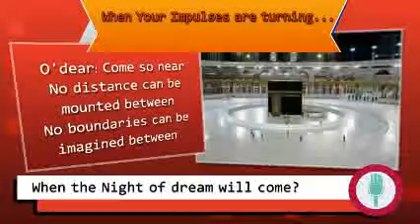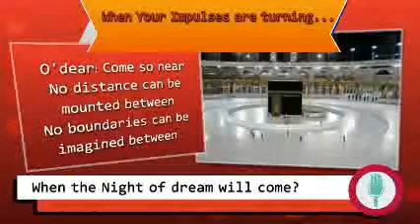when your Impulses are turning into impudence!